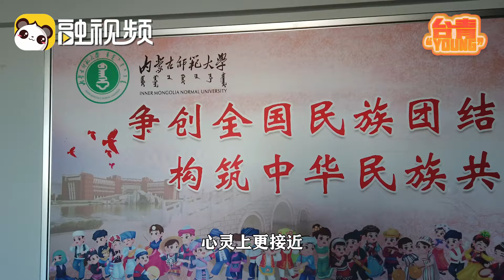台籍青年教師：馬英九率台青訪問大陸，增進對中華民族共同體認識